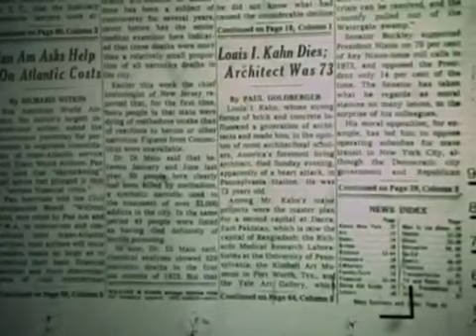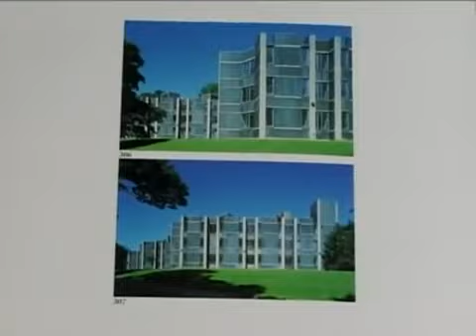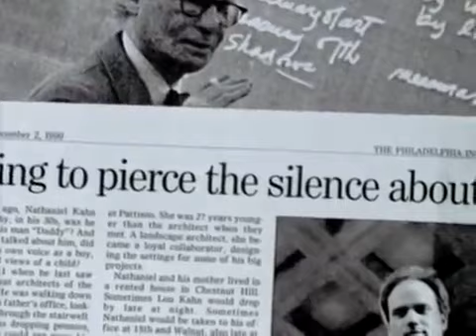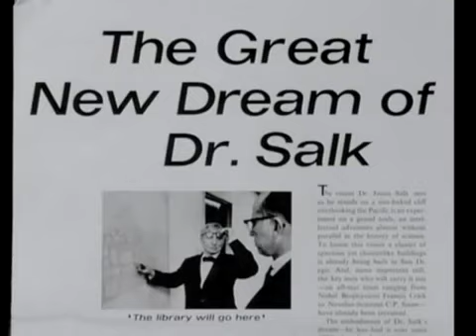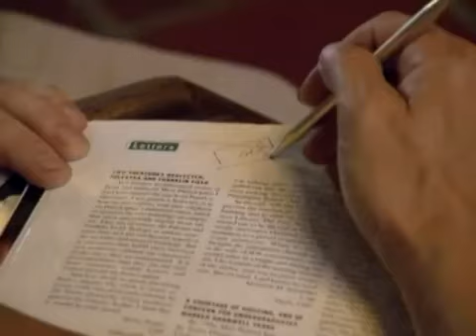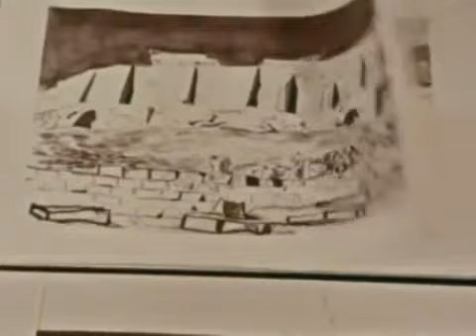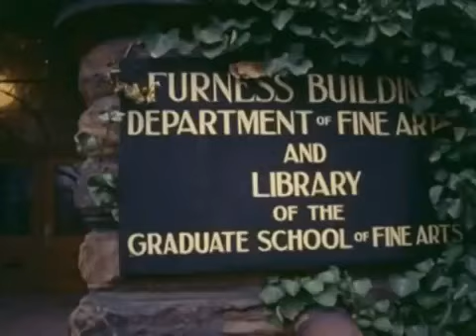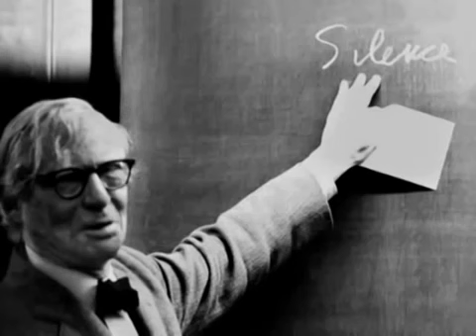Мой архитектор (2003)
Луис Кан – один из знаменитых архитекторов ХХ столетия. У него было двое внебрачных детей от разных женщин. Натаниель, сын великого мастера, всегда мечтал, чтобы в один прекрасный день отец зашел в дом и остался жить с ним и его матерью навсегда. Но не судилось. Когда мальчику исполнилось одиннадцать лет, отца не стало: Луиса Кана нашли мертвым на Пенсильванском вокзале Нью-Йорка. Став взрослым, парень решил увидеть все здания, придуманные отцом, встретиться с людьми, хорошо знавшими Луиса Кана, чтобы понять, каким человеком был его отец.